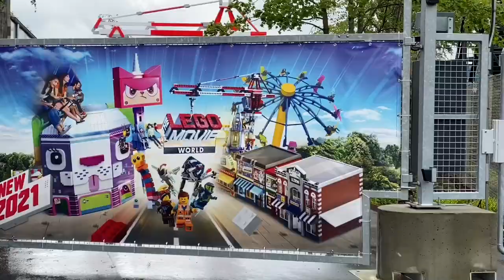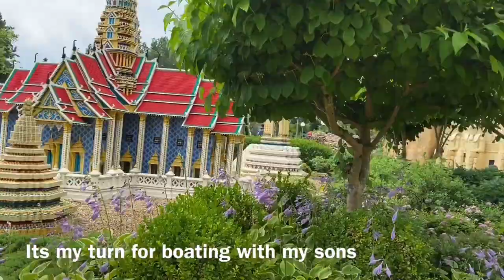🇩🇰Family bonding@ LEGOLAND BILLUND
Spending_quality _time bonding as a family helps promote happiness within the entire household as well as within individuals. Letting go of adult responsibilities and sitting down to enjoy the game time, movie time or even just a casual conversation with your children can help ease your stress and promote happier times. Building forts, sharing stories, and just being together makes a difference in all of your lives. Family bonding time builds confidence, teaches children about interacting with others, and create wonderful memories that last a lifetime. ... Spending time together helps to form lasting connections between family members.